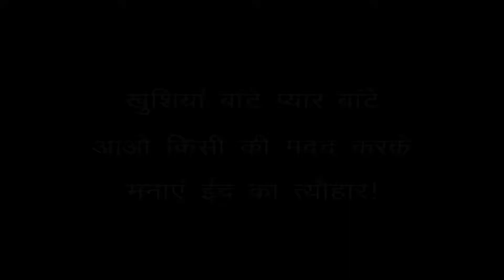ईद में आसरा ने जरुरतमंद बच्चों को कपड़े देकर बांटी खुशियां।